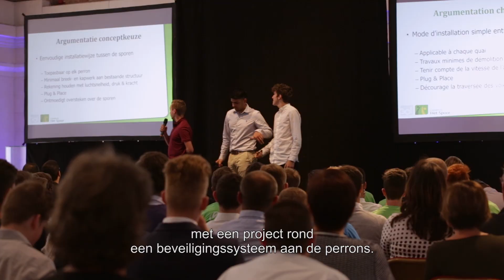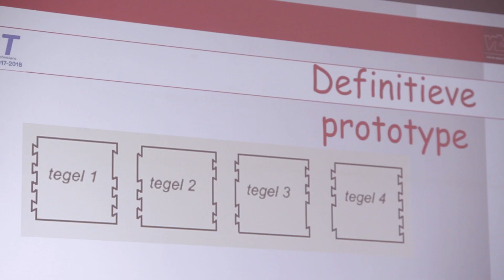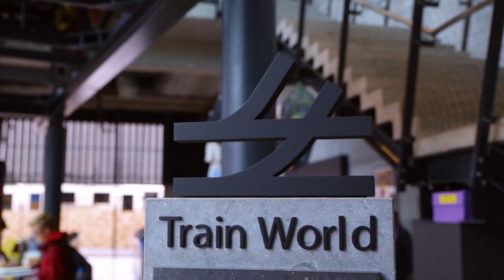BERT 2017-2018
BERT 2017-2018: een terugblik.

42 technische scholen gingen de uitdaging van NMBS en Infrabel aan. Gedurende het hele schooljaar werkten ze op een creatieve manier aan een waarschuwingssysteem voor doorrijdende treinen. Van de 15 beste scholen die hun project mochten voorstellen tijdens de finale in Train World, kwam RSI Eupen als winnaar uit de bus! Tot volgend jaar met jouw klas?